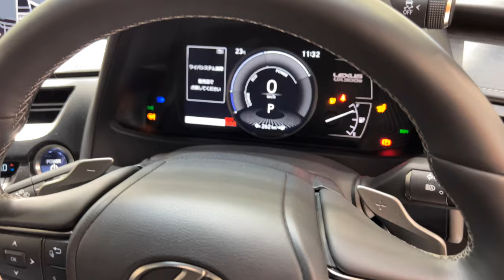LEXUS CAR LEXUS UX 300e electric car 2022 by lexus#lexus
LEXUS launched electric UX 300e a beautiful edition 2022